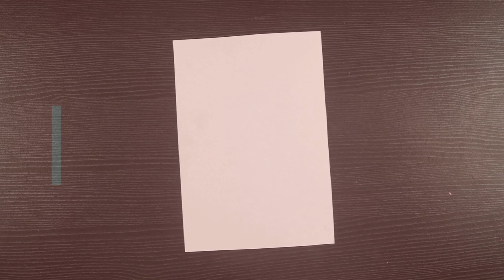Easy Matki Drawing || Janmashtami Special Drawing || Pencil Drawing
Hello!